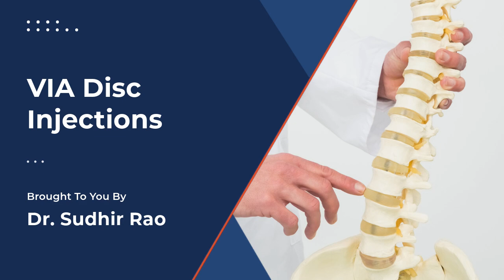VIA Disc Np | Spine Injection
As we age, discs can experience wear and tear, which can result in a loss of water within the disc and disc degeneration. Over time, disc degeneration can worsen, causing pain and discomfort. Failure to effectively treat the condition can warrant more pain and discomfort, significantly decreasing your balance and function.

Via Disc® NP is an injectable allograft that helps supplement degenerated intervertebral discs and restore them. The injectable allograft consists of two components: the intervertebral disc tissue particulate and spine-derived cells. Each of these is mixed with saline and then injected into your intervertebral disc to help regenerate the disc and delay further degeneration.

VIA Disc NP falls under the category of interventional treatments. Interventional treatments are becoming increasingly popular as an alternative to more invasive surgical procedures for degenerative disc disease. One of the main advantages of interventional treatments is their minimally invasive nature, which means that they require smaller incisions and cause less trauma to surrounding tissues. This can result in a shorter recovery time, less postoperative pain, and fewer complications compared to traditional surgery.